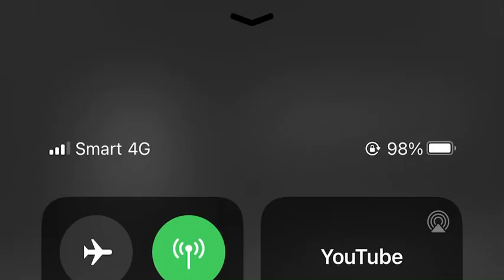MEAK MK-kdan 2 Small Team Remix 2022 [ ft Vann Chay feat Ly Heng & Rach ] 2022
► My Name : Lin (ıllı.)
► Tittle : Song  Team Remix 2022